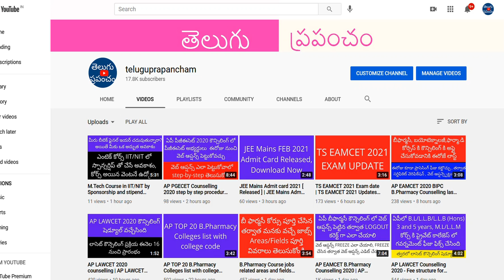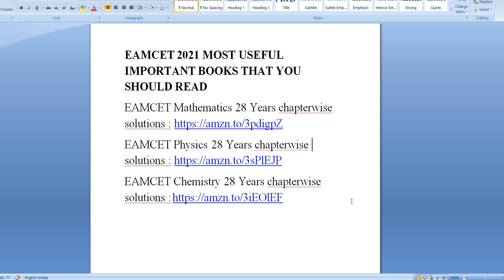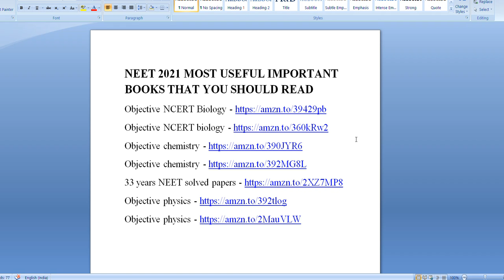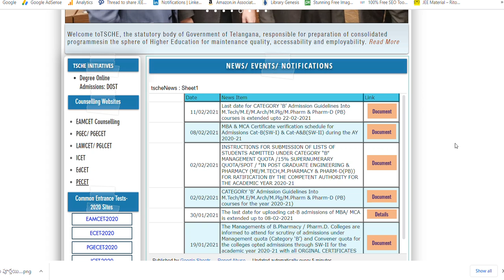TS EAMCET Exam Date 2021 [ Announced ]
Hi, Good news to TS EAMCET 2021 aspirants. TS EAMCET Exam Date 2021 [ Announced ].

NEET 2021 MOST USEFUL IMPORTANT BOOKS THAT YOU SHOULD READ
Objective NCERT Biology
Objective NCERT biology
Objective chemistry
Objective chemistry
33 years NEET solved papers
Objective physics
Objective physics

EAMCET 2021 MOST USEFUL IMPORTANT BOOKS THAT YOU SHOULD READ
EAMCET Matematics 28 Years chapterwise solutions
EAMCET Physics 28 Years chapterwise solutions
EAMCET Chemistry 28 Years chapterwise solutions